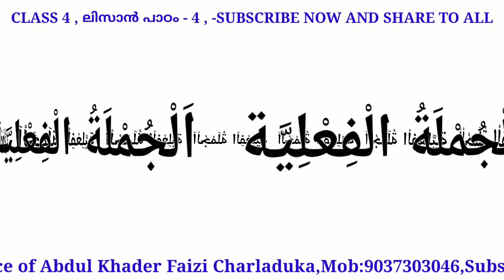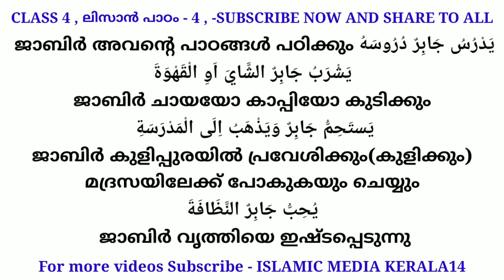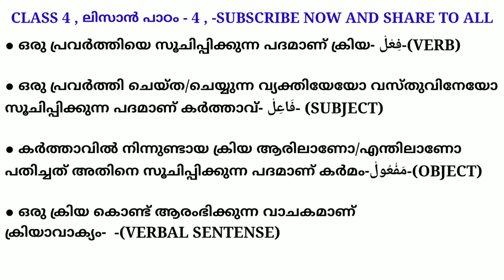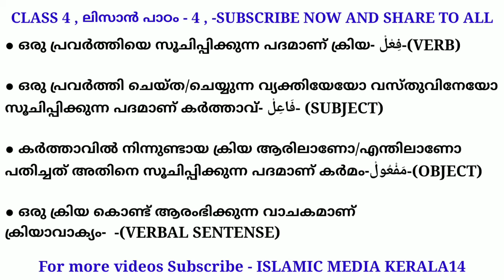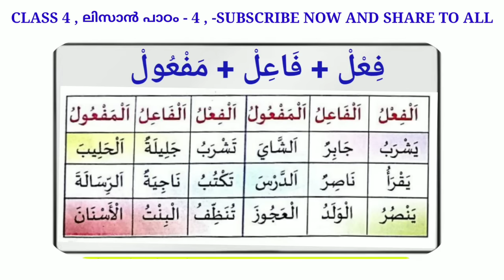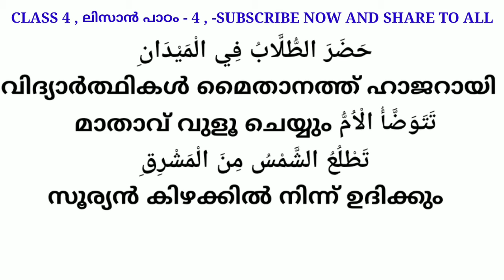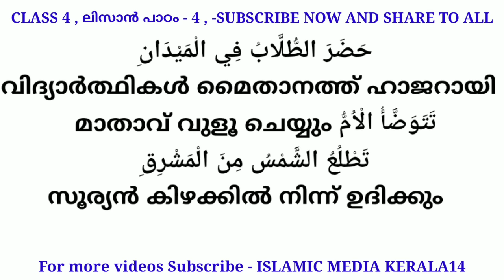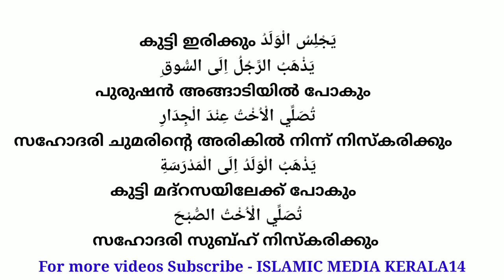CLASS 4 LISAN LESSON 4 , ലിസാനുൽ ഖുർആൻ പാഠം 4 - how to learn easily , how to make a good study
This video guide to the teachers and parents Islamic malayalam latest speech talk samastha online madrasa media kerala kerala14  videos seo

ലിസാനുൽ ഖുർആൻ ക്ലാസ് 1 മുതൽ 10 വരെ
*ലിസാനുൽ ഖുർആൻ ലളിതമായ ഭാഷയിൽ*

ഓരോ ക്ലാസും സിലബസ് അനുസരിച്ചു ചേർക്കുന്നതാണ്